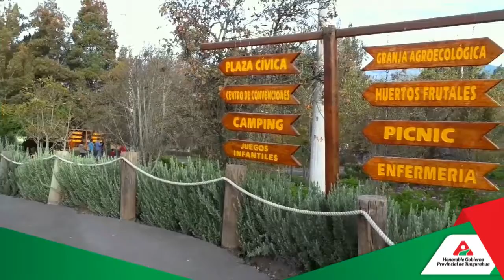HGPT Rendicion de Cuentas Parlamento Trabajo